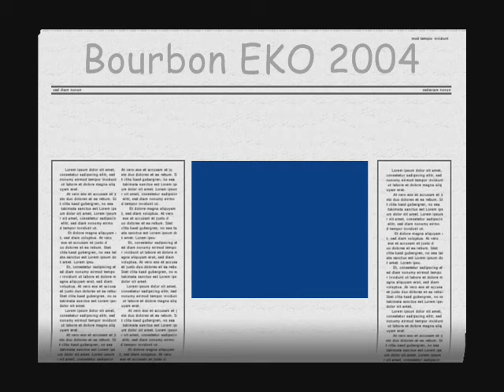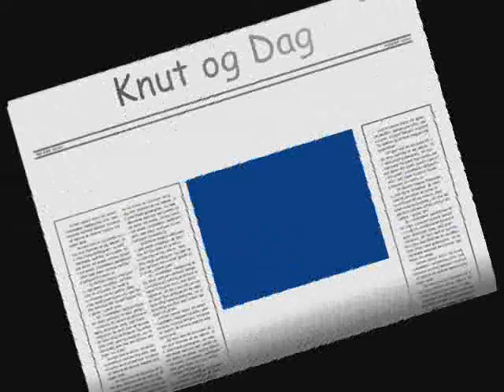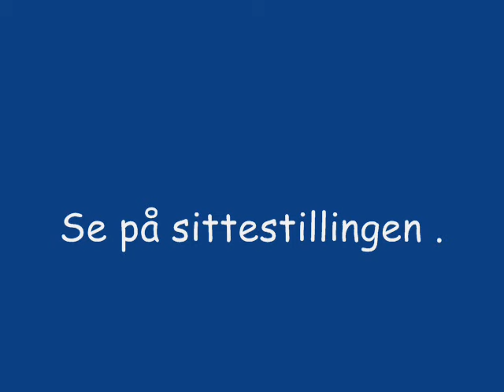The eye of the tiger Bourbon Eko 2004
Onboard the stand by vessel " Bourbon Eko" at the ekofisk field in norway.